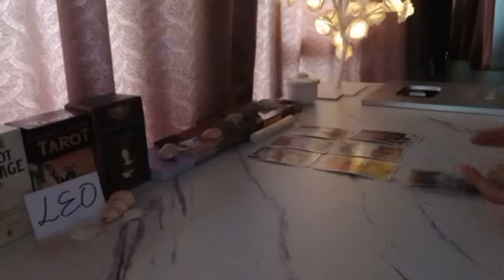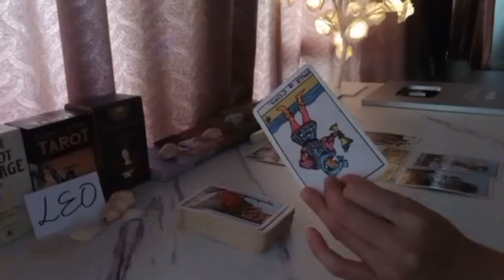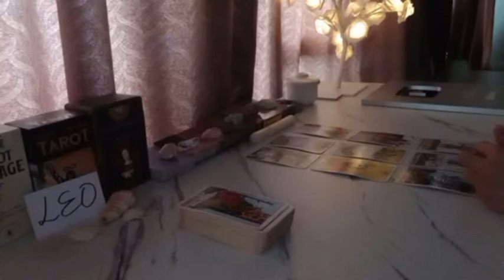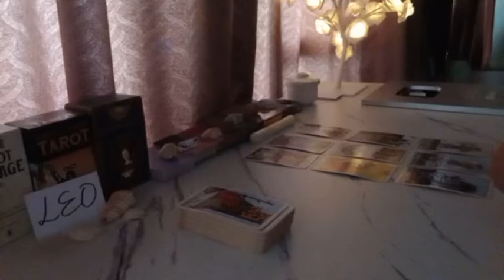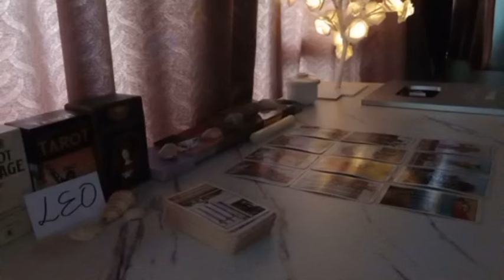LEO ♌️ SOMEONE U HAD AN ENDING WITH WANTS TO...💫 MARCH APRIL MONTHLY TAROT 2024 LOVE MONEY MESSAGE